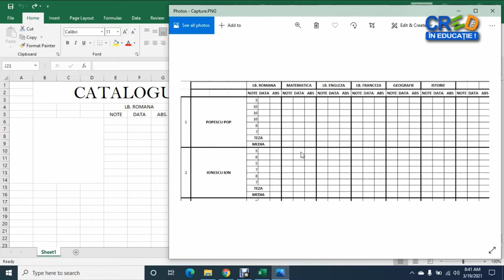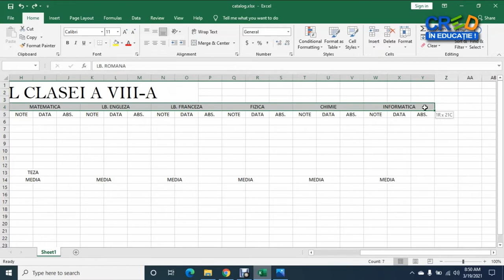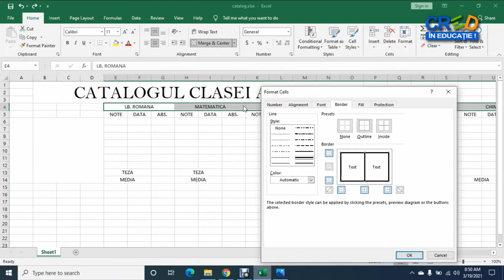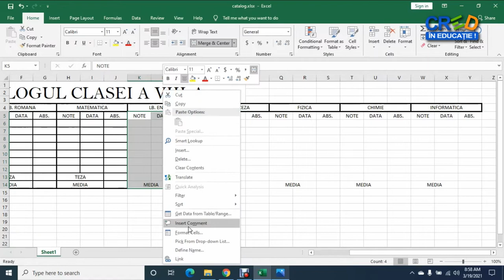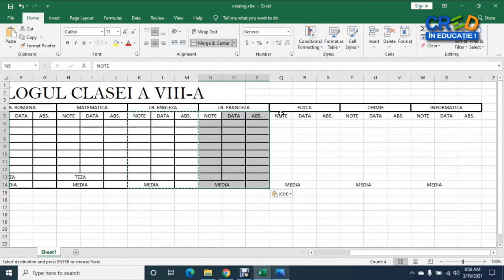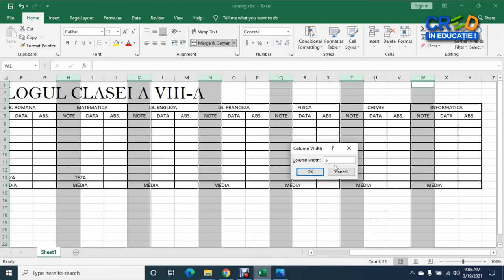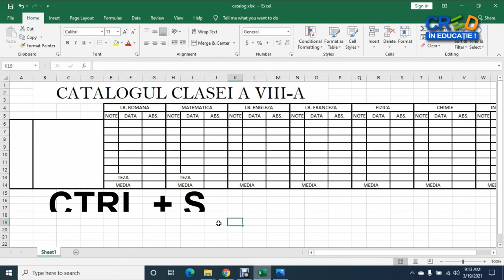Catalog școlar în Mirosoft Excel: proprietățile liniilor